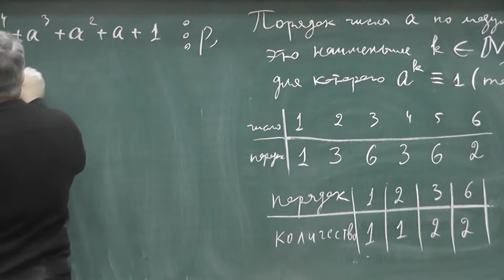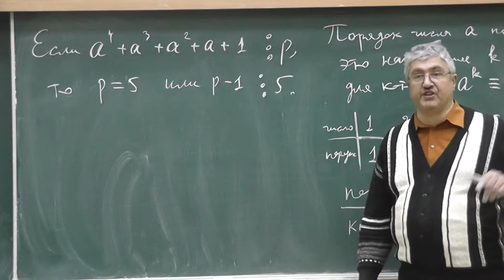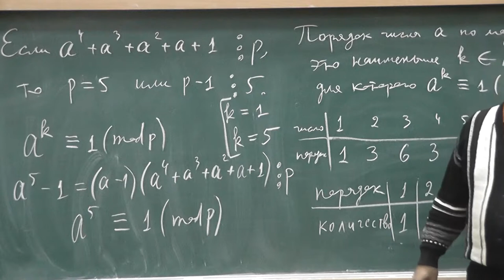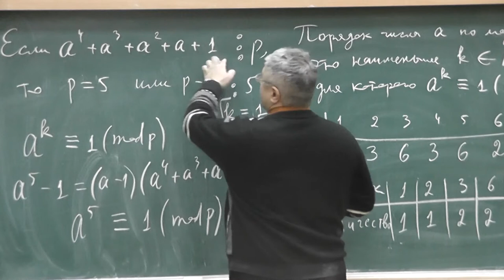4 Простые делители значений многочлена деления круга на 5 частей